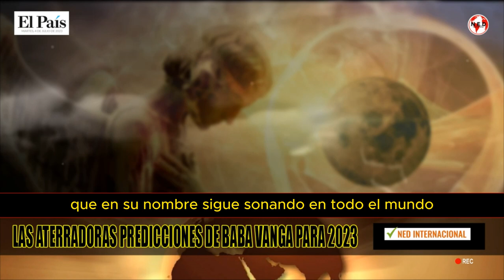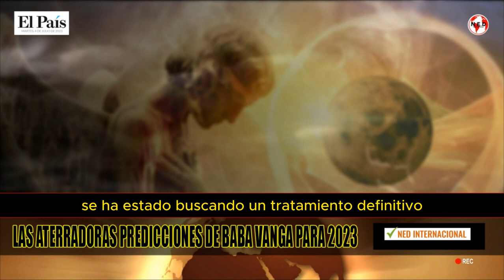🛑 LAS ATERRADORAS PREDICCIONES DE BABA VANGA PARA EL 2023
En este 2023 hay algunas de sus profecías que ocasionan terror en los creyentes de todo lo místico, pues alrededor del mundo hay miles de personas que siguen este tipo de premoniciones. Aunque, lamentablemente, las de este año no son muy alentadoras.